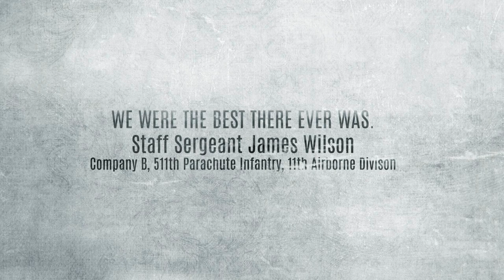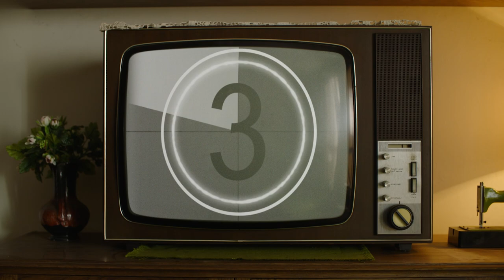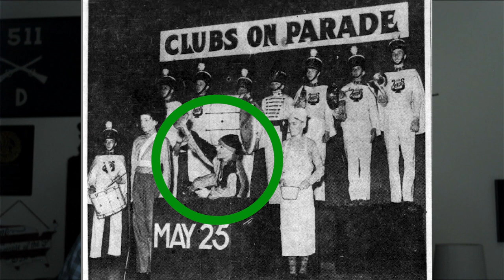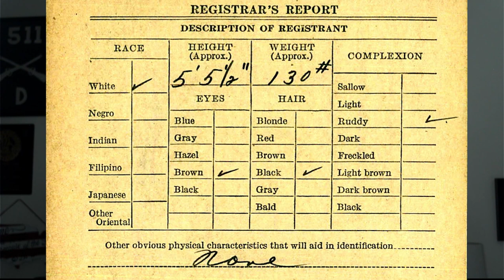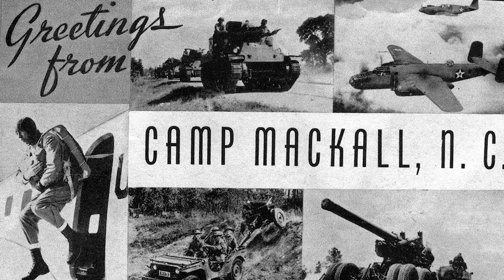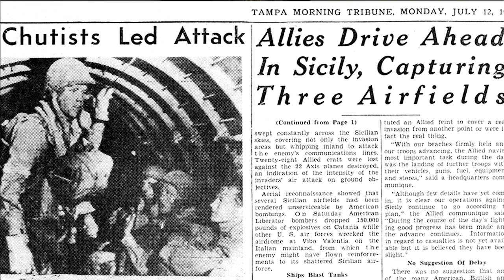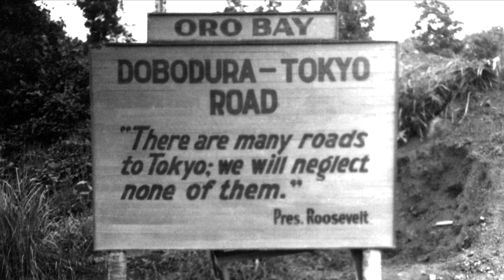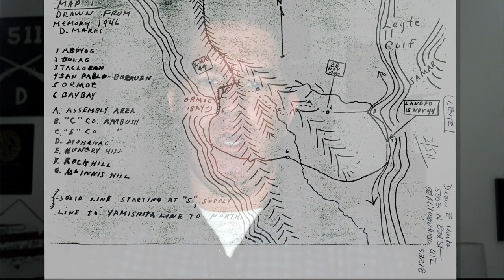Rod Serling in World War II: The Twilight Zone and the 11th Airborne Division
Discovery the military service of Rod Serling, Hollywood's Angry Man, who fought with the 11th Airborne Division in World War II.

Presented by Jeremy C. Holm, author, historian and 11th Airborne Division Secretary, in this lecture we'll cover Rod's training as a Paratrooper with the 511th Parachute Infantry Regiment before the regiment joined the 11th Airborne Division at Camp Mackall, North Carolina.

Rod and the 11th Airborne then participated in the famous Knollwood Maneuvers in December of 1943 before the division headed down to Camp Polk, Louisiana where Rod and his fellow Paratroopers got into frequent fights with the areas local armored units.

The 11th Airborne Division then headed west to Camp Stoneman, California before sailing to Dobodura, New Guinea during the summer of 1944 where the Angels acclimated and trained to fighting the enemy in the Pacific theater's jungles.

Rod and the 511th PIR were then committed to combat on Leyte in late November through Christmas of 1944. During thirty-three days of continual monsoon rains, Rod and his comrades fought the enemy from one side of Leyte to the other, while enduring near-starvation, tropical diseases, enemy infiltrations, leeches, and so on.

Rod and the 511th PIR then parachuted onto Luzon in February of 1945 and fought hellacious battles with the Imperial Japanese forces to retake Manila and southern Luzon before the 11th Airborne was sent to be the first unit to land on Japan and guard the departure docks for the surrender ceremony onboard the USS Missouri in September of 1945.

We'll discuss how Rod's WWII service led to several of the combat-related scripts that he wrote and how the PTSD he suffered from the war fueled some of his creative energies.

Come learn about the military service of Rod Serling, a brilliant writer, producer, actor and loving father and husband.

To learn more about Rod Serling and the 11th Airborne, you can purchase the following books on the Angels in World War II:

1. WHEN ANGELS FALL: FROM TOCCOA TO TOKYO, THE 511TH PARACHUTE INFANTRY REGIMENT IN WORLD WAR II

And

2. DOWN FROM HEAVEN: THE 11TH AIRBORNE DIVISION IN WORLD WAR II - VOLUME 1 CAMP TOCCOA THROUGH LEYTE CAMPAIGN

Links mentioned in this video:

1. 511th PIR online museum

2.

3. Rod Serling's appearance on the Jack Benny Show in 1963 -